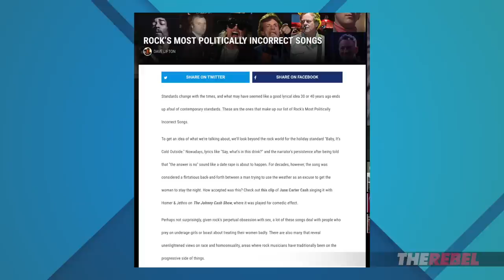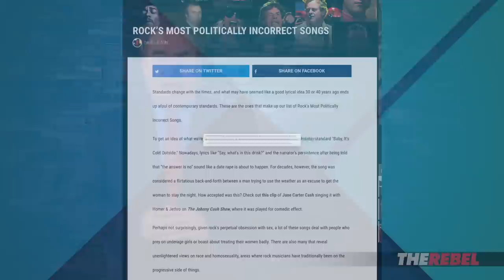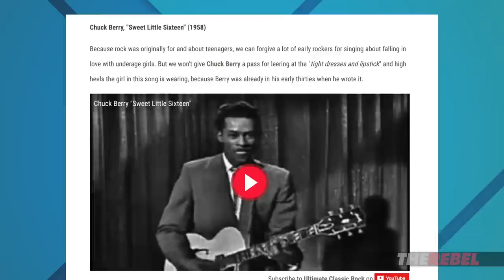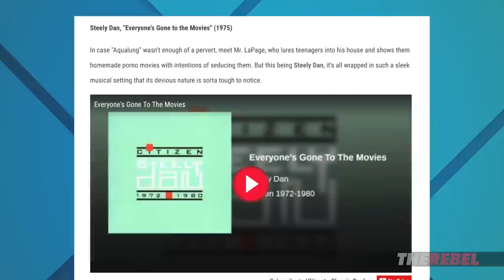Old time rock and roll now deemed hopelessly politically incorrect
David Menzies of The Rebel.Media reports: In 1979, Bob Seger scored a Top 40 hit with Old Time Rock and Roll, the kind of music that soothes your soul, but it turns out that many rock songs from yesteryear are now deemed hopelessly politically incorrect. MORE